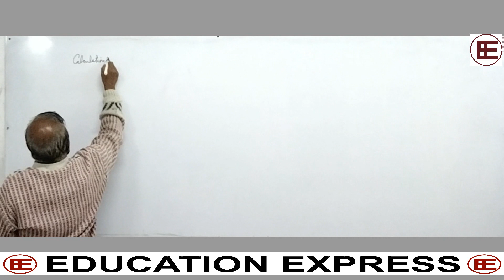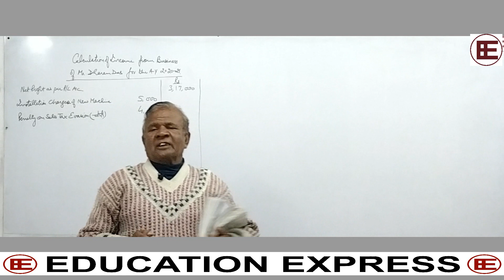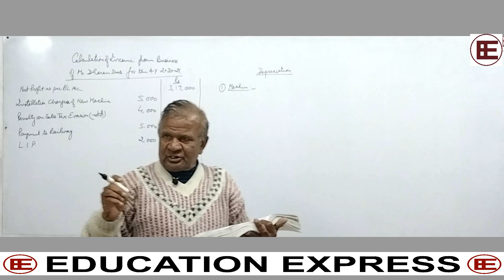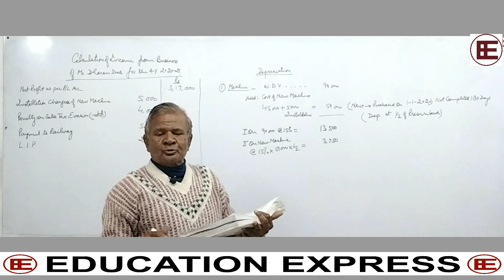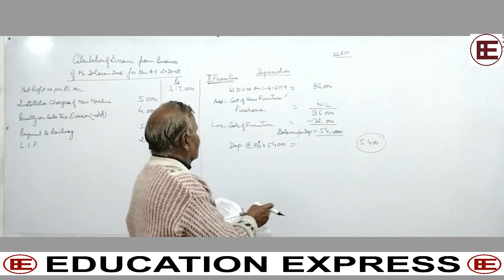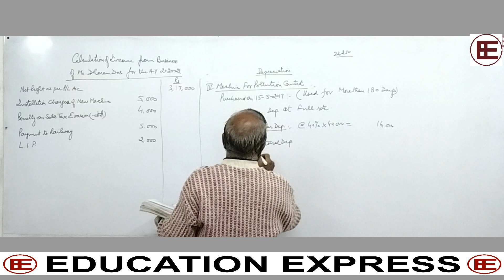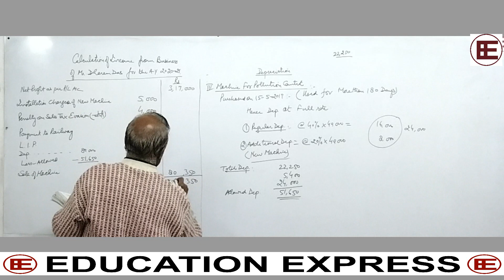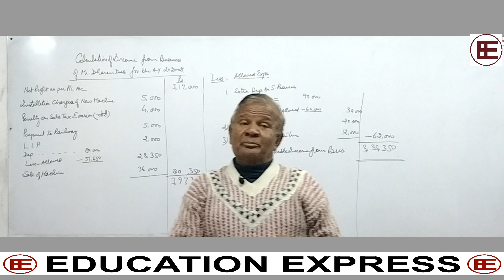income tax n 26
Education Express is a  Sarkari jobs exam preparation App, which assists you to prepare for Government Jobs Examination and Entrance Exam.

Bank Jobs: Bank exam preparation for RBI Assistant, IBPS PO, IBPS Clerk, IBPS SO, SBI PO, SBI Clerk, SBI Specialist Officer

UPSC / PCS Jobs: MATHEMATICS OPTIONAL for IAS, CSE etc.

Teaching Jobs: CTET,  and state TET exam.

Entrance Exam Preparation : GATE, IIT JAM, CSIR NET JRF

State jobs Exams: Rpsc ,  Police,PATWAR Recruitment

Download education express app for Online Preparation